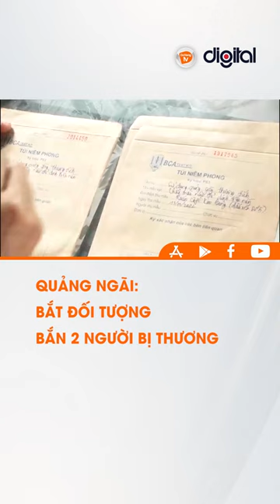I QUẢNG NGÃI – B.Ắ.T ĐỐI TƯỢNG B.Ắ.N 2 NGƯỜI BỊ TH.Ư.Ơ.NG